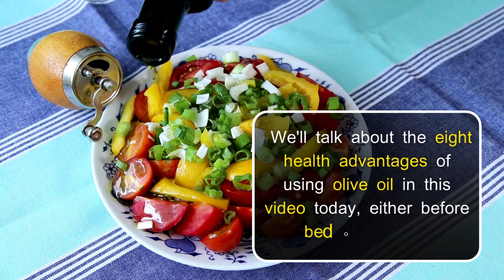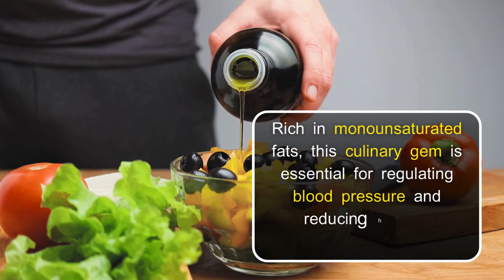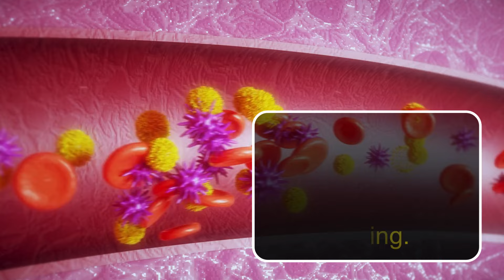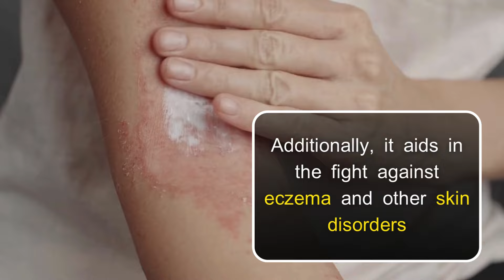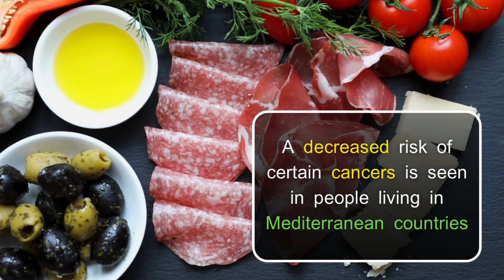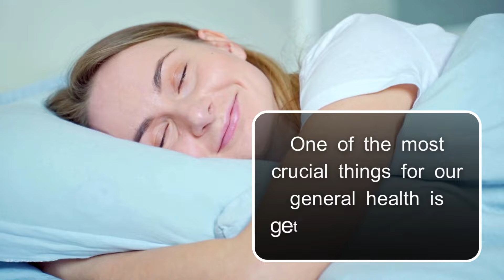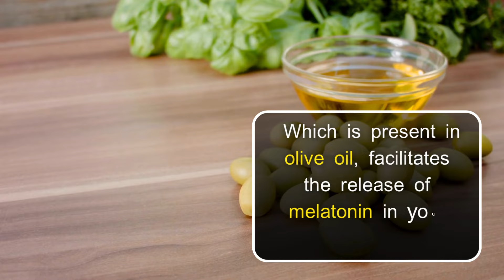Incredibly, Benefits of Drinking Olive Oil at Night | (don’t drink without knowing this)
Improved Heart and Vascular Health

Cardiovascular Support:

Olive oil is rich in monounsaturated fats and antioxidants, which can help lower bad cholesterol (LDL) and increase good cholesterol (HDL), promoting overall heart health.

Anti-inflammatory Properties:

The anti-inflammatory compounds in olive oil, such as oleocanthal, can help reduce inflammation in the cardiovascular system, reducing the risk of heart disease.

Enhanced Skin Elasticity and Quality

Moisturization:

Olive oil is packed with vitamins E and K, which are essential for maintaining skin moisture and elasticity.

Anti-Aging:

The antioxidants in olive oil can help combat free radicals, reducing the signs of aging and promoting smoother, more youthful skin.

Anti-Cancer Qualities

Antioxidant Power:

 Olive oil contains powerful antioxidants like polyphenols, which can help protect cells from oxidative stress and damage, potentially reducing the risk of certain cancers.

Anti-Inflammatory Effects:
Chronic inflammation is linked to cancer development, and the anti-inflammatory properties of olive oil can help mitigate this risk.

Weight Loss

Metabolism Boost:

Consuming olive oil can enhance metabolic rate, helping the body to burn more calories even at rest.

Appetite Control:

Olive oil can promote a feeling of fullness, reducing overall calorie intake and helping with weight management.
Maximize the Quality of Your Sleep

Relaxation Aid:

The healthy fats in olive oil can help regulate hormones, including those that influence sleep patterns.

Digestive Health:

Olive oil can aid in digestion, reducing discomfort that might interfere with a good night's sleep, ensuring you wake up refreshed and energized.
Incorporating a small amount of olive oil into your nightly routine can be a simple yet effective way to boost overall health and well-being.